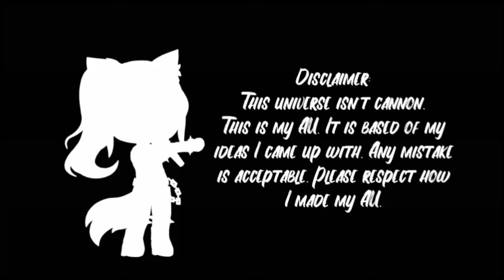ᴛʜᴇ ᴀғᴛᴏɴ ғᴀᴍɪʟʏ ʀᴇᴀᴄᴛ ᴛᴏ sʜᴀᴅᴏᴡs ɢʟɪᴛᴄʜ -0- ᴍᴇᴍᴇs // 5ᴋ sᴜʙsᴄʀɪʙᴇʀs sᴘᴇᴀᴄɪᴀʟ // ᴘᴀʀᴛ 2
Hi everyone! ✨
I missed you all so much. I apologize for not making a video for a long time. 💜 I was still recovering and I took a break from YouTube so that I can focus more on myself. 💖
Thank you so much for 5k subscribers and for being so patient 💕
That means a lot to me. Enjoy today's reaction video with the Aftons.

Memes:
Ghost Town: 0:59
You Are: 1:42
On the Floor: 2:21
Monster: 3:01
Burn it Down: 4:15
Blood Water: 4:53

Big shout out to @Itz_ShadowsGlitch and her amazing memes. 💖

Characters: ✨
William Afton
Clara Afton
Terrance Afton
Michael Afton
Elizabeth Afton
Chris "CC" Afton

Chapters: 🍒
Intro: 0:00
Disclaimer: 0:13
Speech: 0:25
Reaction: 0:58

About me: 💙💜

If you are new here, my name is GachaGirl_Sara, but you can call me Sara. I make Gacha videos, reaction videos and mini movies. Most of my channel will be related to FNAF and my own action series.

I have my own AU.

I love Resident Evil and I have some of the characters made in Gacha. ✨

Apps I use:
🍒VivaCut🍒
💙Cap Cut💙
🖌️ibispaint X🖌️
🧪PixelLab🧪

I hope you all have a wonderful day/night